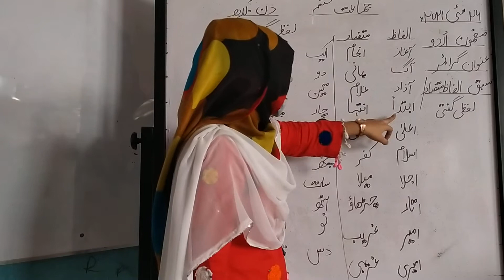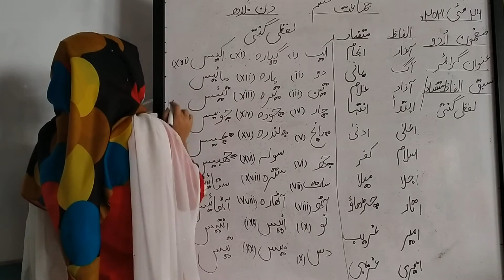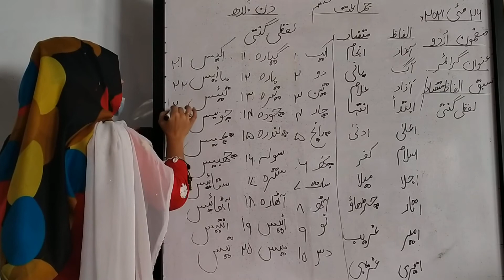26 May class 6